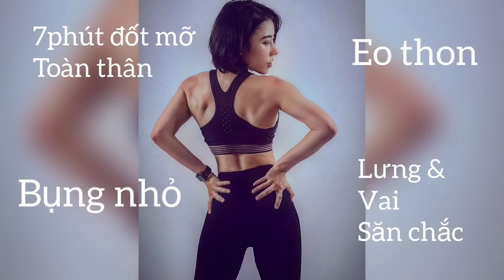Bài Cơ #12: Bài tập bụng nhỏ/ 7 phút đốt mỡ toàn thân